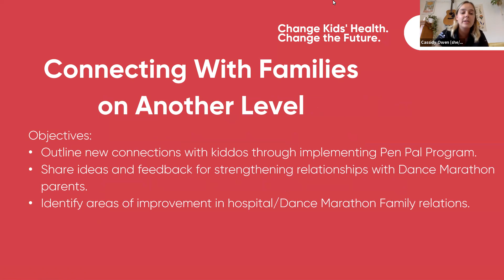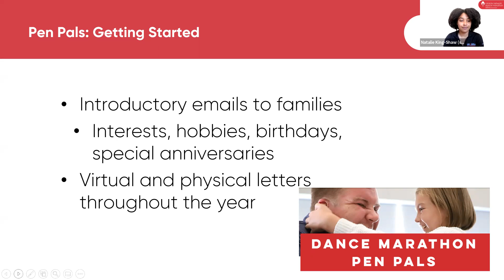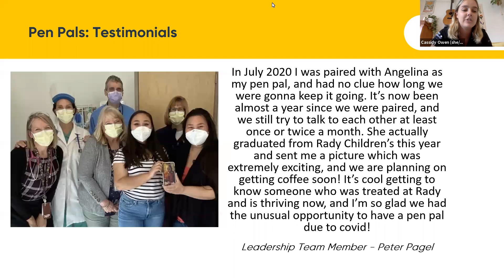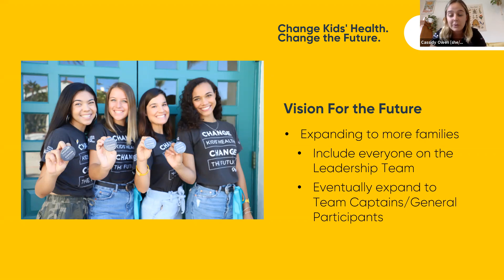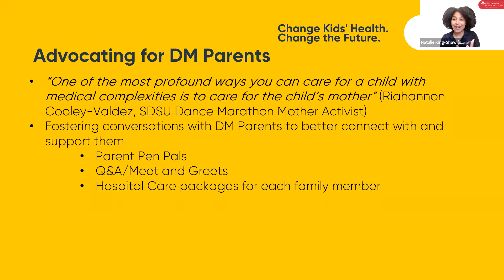Connecting with Families on Another Level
About Miracle Network Dance Marathon:
Miracle Network Dance Marathon is an international movement, involving over 400 colleges, universities and K-12 schools across North America that fundraise for their local Children’s Miracle Network Hospitals. Since its inception in 1991, Miracle Network Dance Marathon has raised more than $300 million, ensuring that no child or family fights pediatric illness or injury alone. For more information about Miracle Network Dance Marathon,